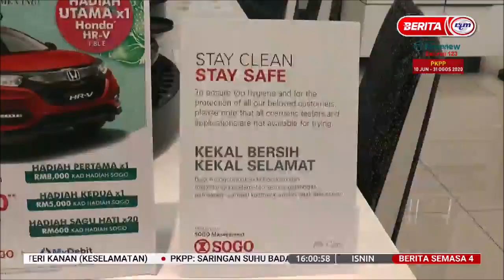29 JUN 2020 S4 – PEMERIKSAAN SUHU SEKALI SAHAJA – HANYA DI PINTU MASUK UTAMA